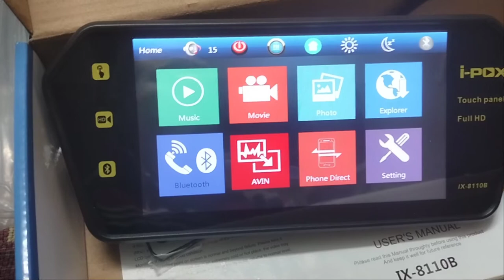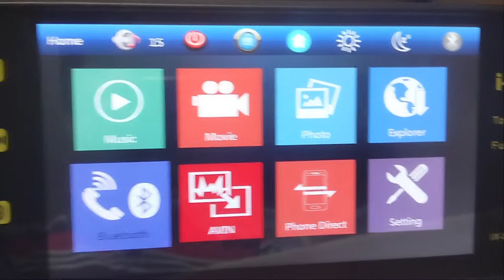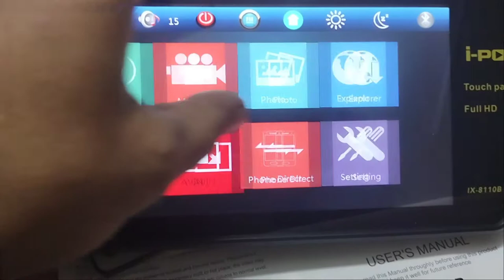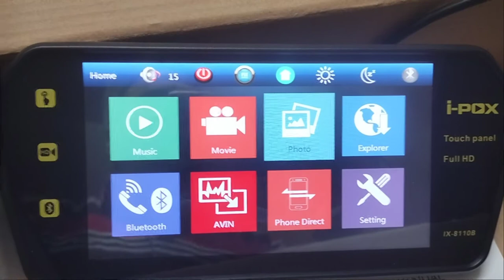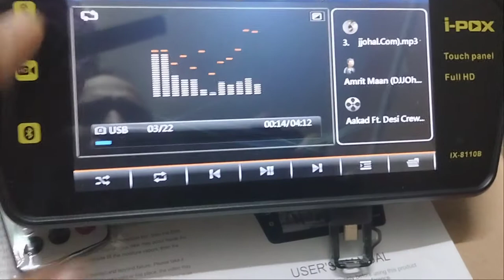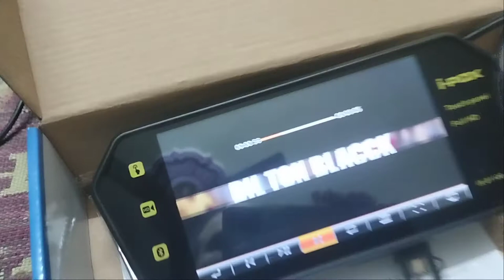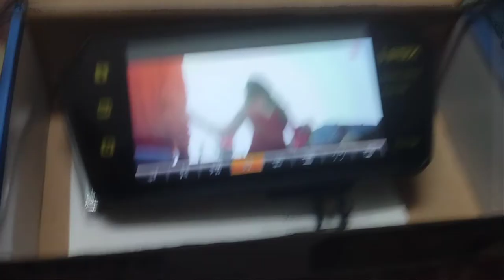7 inch mirror video player support mirror cast function and Bluetooth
What up

Live video call demo Available
10 am to 10 pm